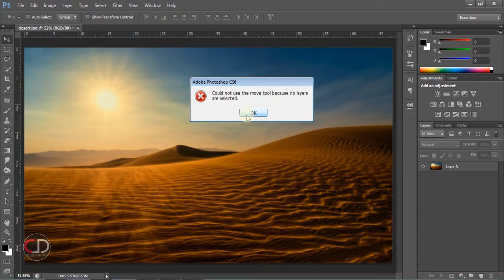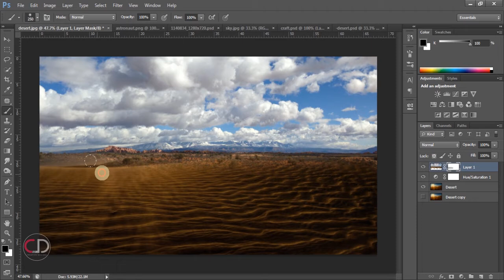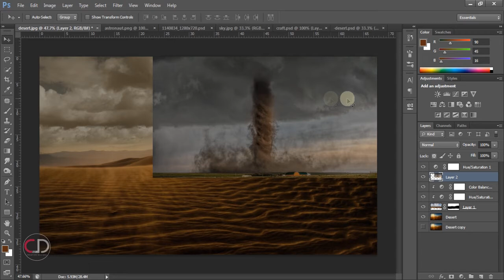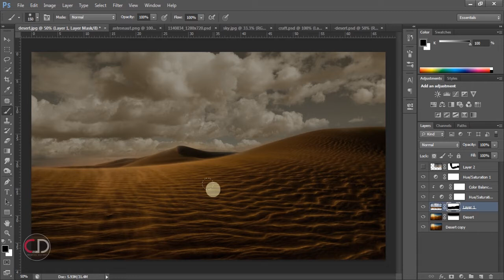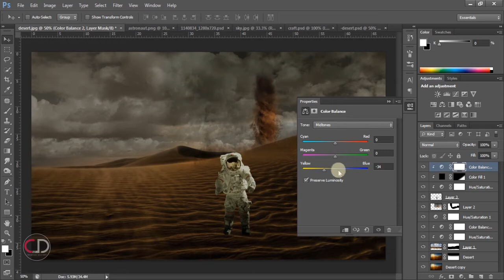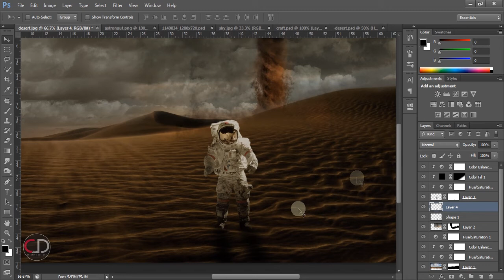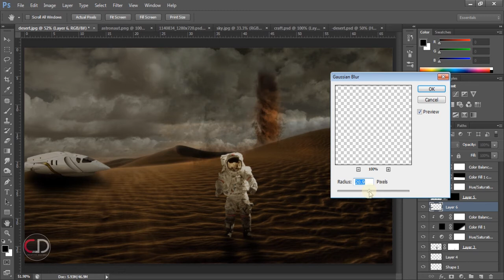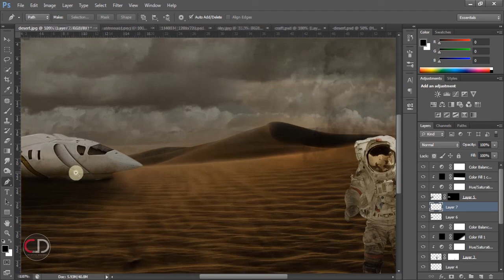Astronaut in Desert : Photo Manipulation Tutorial